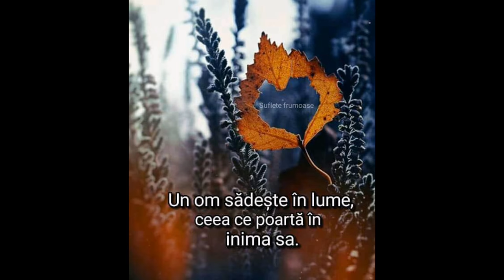Incercari in viata am avut.....fam Ignat